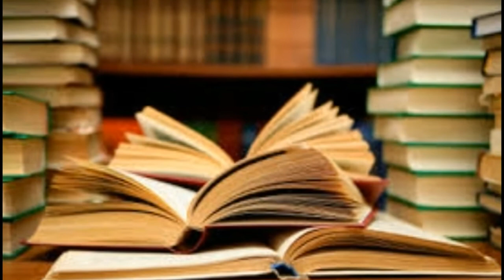Filipino National Artist- Manuel Conde and Ishmael Bernal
A performance task to be pass on Contemporary Philippine Arts from the Regions